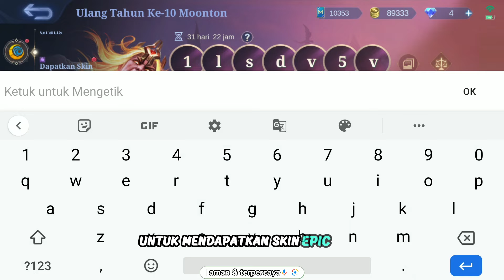4 EVENT SKIN GRATISANTERBARU | SKIN EPIC KAGURA GRATIS, KHUFRA EPIC GRATIS, GROCK LUCKY SHOP